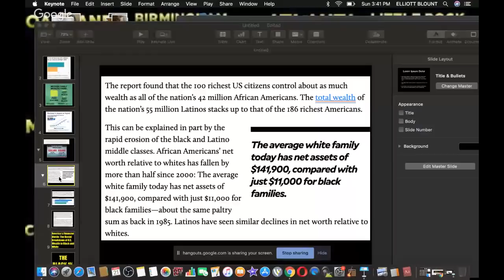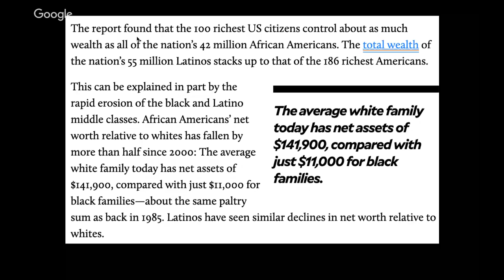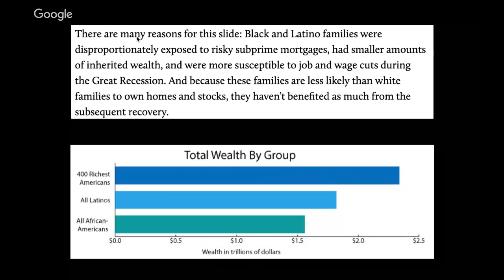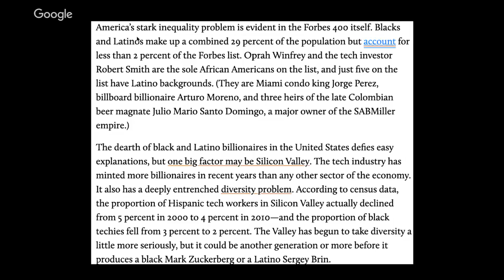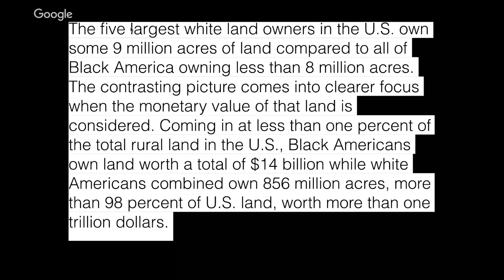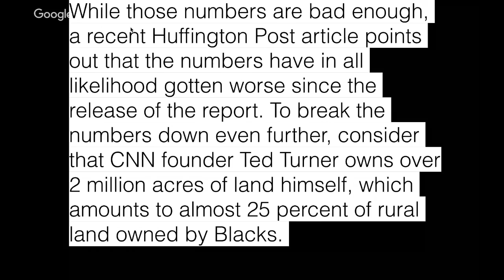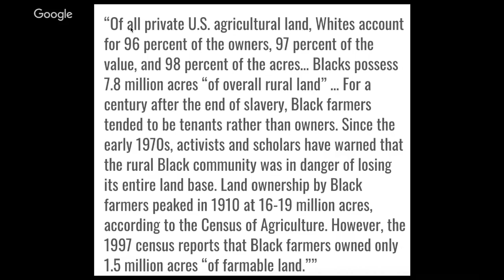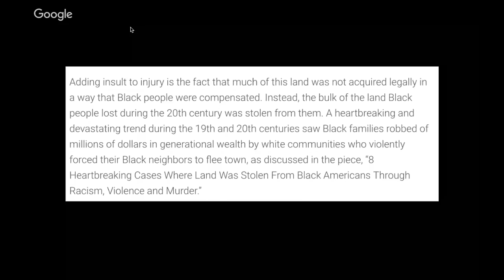GENERAL SETI ECONOMICS & EDUCATION EXPOSED!! PT.2